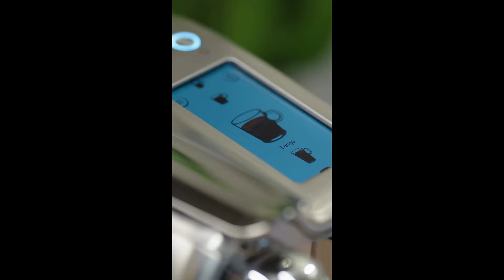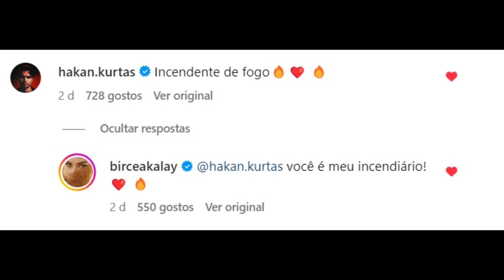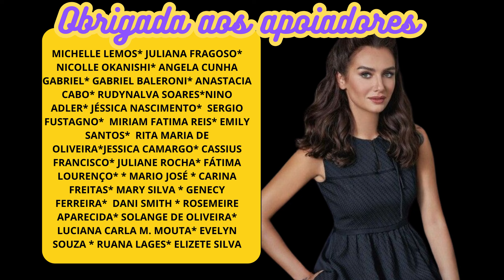Birce Akalay - prestes a completar 40 anos, a diva brilha e está em publis e capas de revistas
Material baixado do perfil oficial da atriz no Instagram
e do perfil BirceItalia